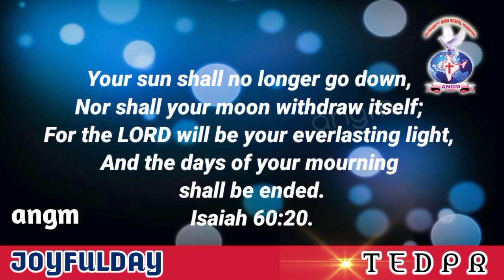JOYFULDAY | BIBLE VERSE | AATHMEEYAYATHRA | ANGM Isaiah 60:20